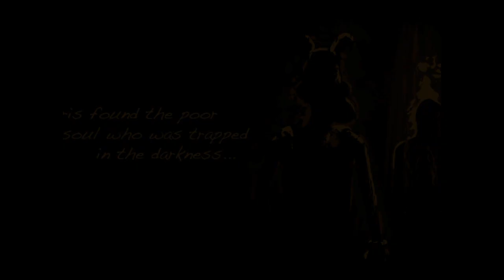Playing Boris and the Dark Survival in 2024 part 4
this time full screen